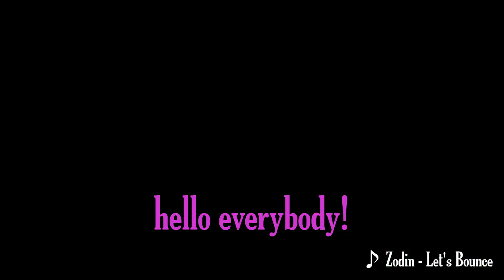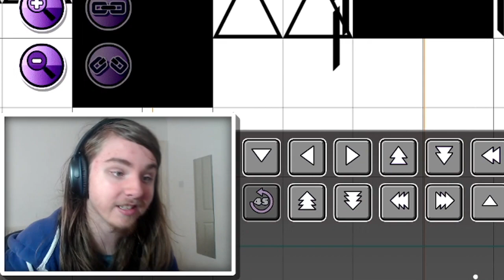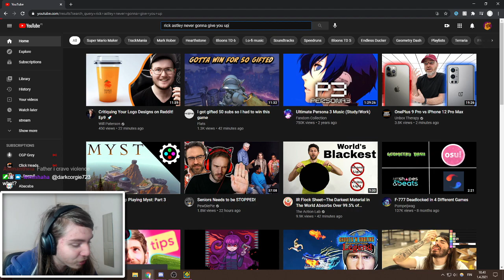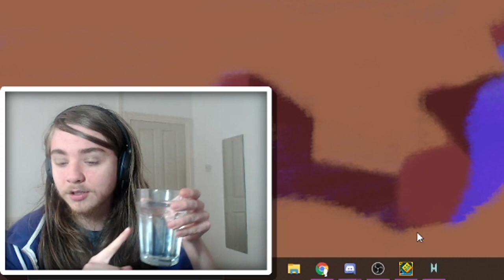I PRANKED my entire CHAT - Geometry Dash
I got lazy and this took way too long for me to get to the editing but it's finally here! Here are some highlights from my 2021 April fool's stream where I swapped roles with my friend Fabby.